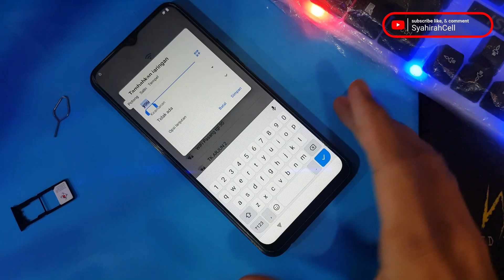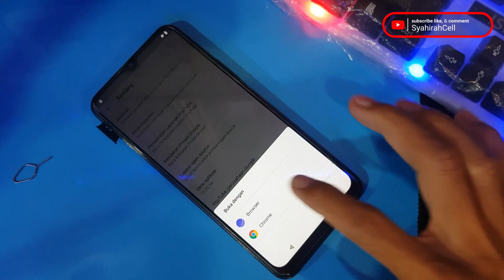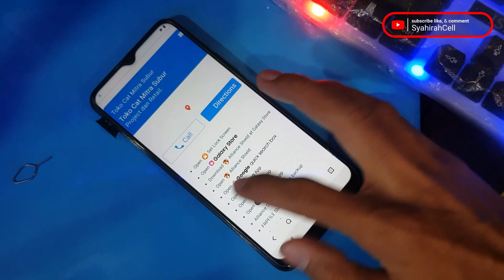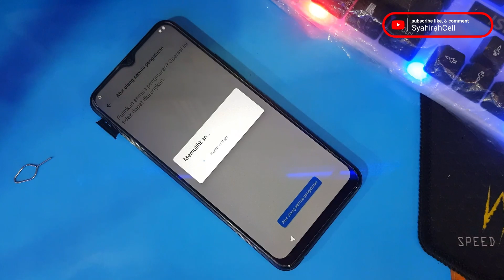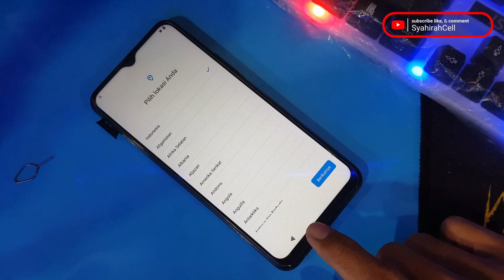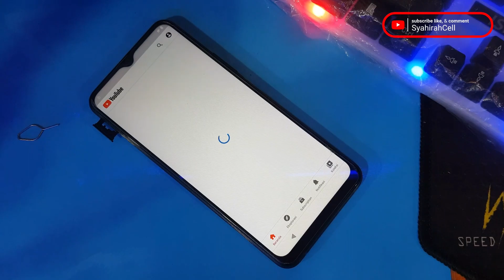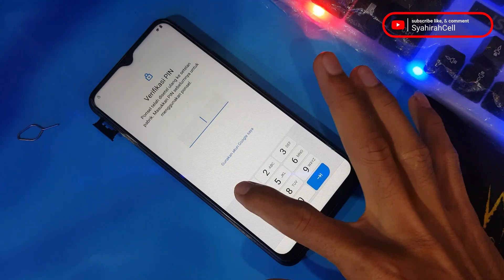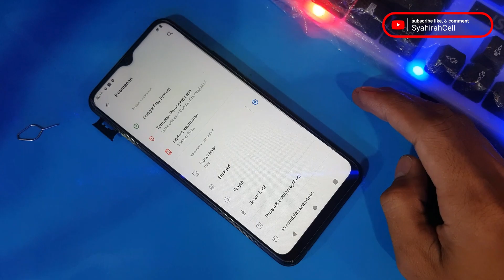CARA MUDAH BYPASS FRP VIVO Y12S TERBARU 2022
Muda²han tutorial ini bisa membantu bagi para pejuang software(teknisi handphone) Maupun perorangan/pribadi, & jangan lupa berbagi rezeki sedikit dari hasil nota bosku untuk amal agar rezeki kita berkah & lancar. Aamiin

tag ;

cara bypass frp vivo y12s zenfone max pro m1,